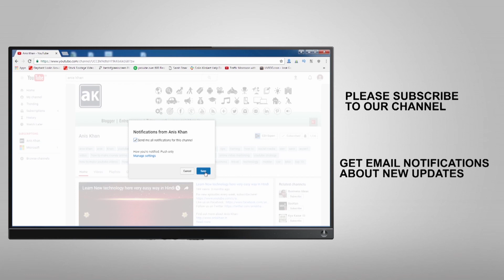Akshay Kumar and His Actresses - Who makes the Best Jodi with Akshay?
Akshay Kumar and His Actresses - Who makes the Best Jodi with Akshay? Click here for more tips and tricks information

If you would like to know which actress of Bollywood makes a good couple with Akshay Kumar then watches this full video. Akshay Kumar played comedy, action and Dramatic movie, There is a very less romantic movie but whoever actresses have worked with him people linked his relationship with them. Some of those relationships were very serious as per media but last he got married to Twinkle Khanna.

Please find the name of the actresses who looks good with Akshay Kumar
1. Katrina Kaif : Humko Deewana Kar Gaye (2006), Namastey London (2007), Welcome (2007), Singh Is Kinng (2008), Blue (2009), De Dana Dan (2009), Tees Maar Khan (2010), Aasman (2013)

2. Priyanka Chopra : Andaaz (2003), Mujhse Shaadi Karogi (2004), Aitraaz (2004), Waqt - The Race Against Time (2005),

3. Lara Dutta : Andaaz (2003), Khakee (2004), Aan - Men At Work (2004), Insaan (2005), Dosti (2005), Bhagam Bhag (2006) , Blue (2009), Housefull (2010)

4. Shilpa Shetty : Main Khiladi Tu Anari (1994), Insaaf (1997), Jaanwar (1999), Dhadkan (2000)

5. Sonakshi Sinha : Rowdy Rathore (2012), Joker (2012), OMG - Oh My God (2012), Once Upon A Time In Mumbai Dobaara (2013), Boss (2013), Holiday - A Soldier Is Never Off Duty (2014)

6. Raveena Tandon :  Mohra (1994), Khiladiyon Ka Khiladi (1996), Daava (1997), Keemat (1998), Barood (1998), Police Force - An Inside Story (2004), Aan - Men At Work (2004)

7. Jacqueline Fernandez : Housefull (2010), Housefull 2 (2012)

8. Kareena Kapoor : Ajnabee (2001), Talaash (2003), Aitraaz (2004), Bewafaa (2005), Dosti (2005), Tashan (2008), Kambakkht Ishq (2009)

9. Nimrat Kaur : Airlift (2016)

10. Aishwarya Rai : Khakee (2004), Action Replayy (2010)

Hi, I am Anis Khan and I declare that all these Images are taken from Google Image search using Advanced Image Search option. Some Images are used in this video for Reference and Entertainment purpose only.